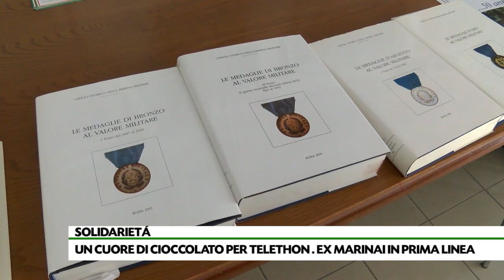L' onda solidale dei marinai per sostenere Telethon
La raccolta fondi dell'associazione Marinai d'Italia di Avellino destinati a Telethon per la ricerca sulle malattie genetiche rare. Il punto raccolta nella casetta di Piazza Libertà: un cuore di cioccolato ai donatori.